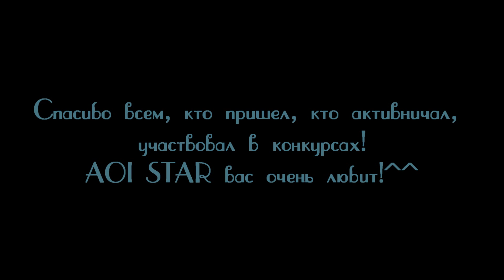30 июня | Yaoi & Yuri СХОДКА | Яой-сказка "Золушка"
Лучшая постановка яойной сказки "Золушка"^^